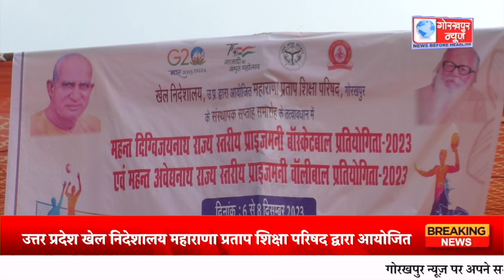एमपी इंटर कॉलेज के ग्राउंड पर खेला गया मैच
उत्तर प्रदेश खेल निदेशालय महाराणा प्रताप शिक्षा परिषद द्वारा आयोजित महंत दिग्विजयनाथ राज्यस्तरीय प्राइजमनी बास्केटबॉल प्रतियोगिता के तहत एमपी इंटर कॉलेज के ग्राउंड पर खेला गया मैच, दस दिसंबर को होगा पुरस्कार वितरण,विजेता व उपविजेता टीम होंगे सम्मानित